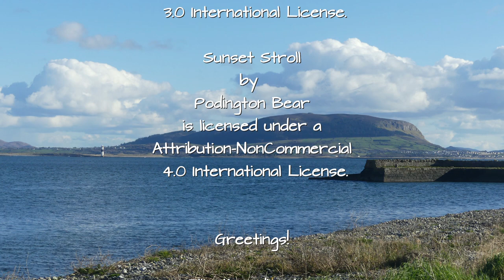2023-03-07 Ellie's Walk - Raghly Harbour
The panorama views from Raghly Harbour are impressive, with Benbulben and Knocknarea being the focal points. Especially when the sky is blue and full of always changing big white clouds one is tempted to take one picture after the next. Ellie the Irish Softcoated Wheaten Terrier was more interested to investigate the harbour and the little road along the shore nearby where she found some seaweed to chew.